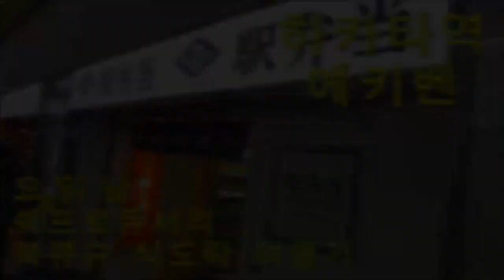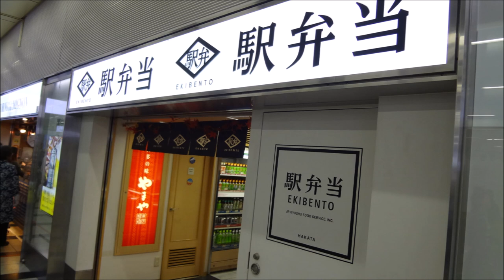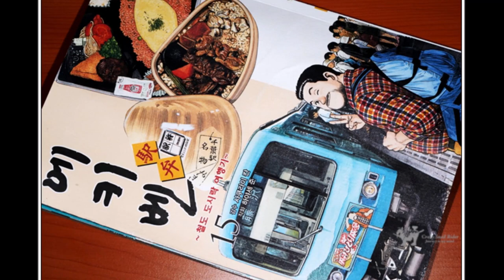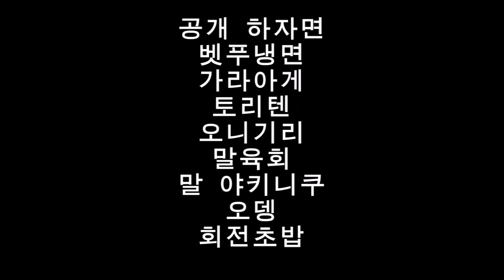[북큐슈 식도락여행기]1편-기차여행의 묘미 에키벤!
하카타역 에키벤 매점
中央街-1-1 博多駅 Hakata-ku, Fukuoka-shi, Fukuoka-ken 812-0012 일본 1층

안녕하세요! 쉐프로듀서입니다!